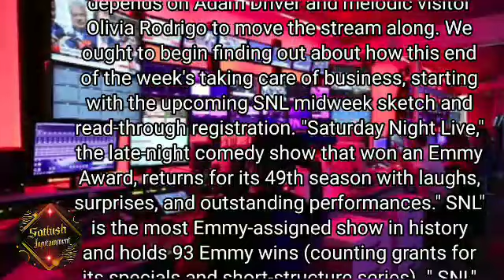saturday night live host is adam driver | snl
snl
snl 49
sketch
season 49
saturday night live season 49
funny
hilarious
actor
new york
laugh
jason momoa
comedy
live
impersonation
improv
aquaman
guest
fast x
noah kahan
cruella
host
la la land
poor things
sketch mashup
emma stone
easy a
snl11812023
best of emma stone
snl mashup
jason momoa snl
mashup
tate mcrae
emma stone snl
emma stone returns
aquaman 2
returns to snl
best sketches
top sketches
dune
game of thrones
emma stone on snl
baywatch
one day
boygenius
late night
wonka
hosting snl
snl11112023
kenan thompson
jason momoa movies
jason momoa on snl
snl12022023
weekend update
noah kahan on snl
ego nwodim
music
musician
heidi gardner
greedy
mikey day
julien baker
chloe fineman
snl host jason momoa
sarah sherman
kylie jenner
timothée chalamet
snl host timothée chalamet
little women
boygenius on snl
donald trump
snl host emma stone
james austin johnson
bowen yang
lucy dacus
joe biden
phoebe bridgers
punkie johnson
dune part 2
michael che
weekend update snl
marcello hernández
snl news
trump
colin jost
emma stone is hosting snl
call me by your name
andrew dismukes
canadian singer
weekend update saturday night live
saturday night live news
chloe troast
michael longfellow
kamala harris
molly kearney
you broke me first
devon walker
that way
tchalamet
john higgins
full weekend update
entire weekend update
weekend update uncut
george santos
ben marshall
martin herlihy
timothee chalamet on snl
republican debate
vivek ramaswamy
rap
please don’t destroy
snl host
stick season
thanksgiving
noah kahan live
noah kahan dial drunk
tiny horse
emma stone saturday night live
cold open
xi jinping
china
panda
biden
biden panda cold open
six flags
disney
disneyland
rupert murdoch
ramen order
noah kahan snl
ramen
travel
parade
vacation
airport
tsa
stick season live
airport parade
club promoter
bouncer
miami club
nightclub
miami
gary richardson
troye sivan
sleep paralysis
sleep
doctor
hospital
sleep study
golden state warriors
tennis
battle of the sexes
billie jean king
chanel
bobby riggs
tennis match
noah kahn
noah kahan stick season
martin scorsese
mary j blige
dial drunk
panel
hip hop
noah kahn dial drunk
dial drunk post malone
die for you
giant horse
pdd
space
horse
l frank baum
chris christie
tim scott
strike
nikki haley
ron desantis
gop
debate
presidential debate
sag
old timey movies
wizard of oz
calm sleep story
dinner
cast away
trumpet
tree lighting
holidays
christmas tree lighting
christmas tree
tree
tree lighting gig
calm
sleep story
meditation
recording session
alec baldwin
baby face
nicki minaj
lil' timmy tim
gym call
climate change
oceans
ocean
marine life
hawaii
the help
birdman
cruella de vil
cab driver
the croods
a new age
zombieland
gym
purse
bag
artificial intelligence
pottery
what's in the kiln
maniac
diet coke
skincare product
skincare brand
olay
lululemon
acting
actress
rome song
featured host
the roman empire
roman empire
rome
dinosaurs
tortoise
competition
game show
britney spears
guest host
memoir
make your own kind of music
the mamas and the papas
mama cass
phil spector
star host
emma stone host
secret to comedy
candice bergen
lorne michaels
tina fey
five timers club
tesla
netanyahu
elon musk
melania trump
henry kissinger
the woman in me
award winning actress
musical guest
artist noah nahan
snl guest
guest appearance
co worker
audiobook
ivanka trump
timothée chalamet is hosting snl
timothee and kylie
timothee chalamet and kylie jenner
who is timothee chalamet
nba
studying
physics
posters
jason momoa is hosting snl
tate mcrae on snl
video diary
jason momoa video diary
bts
behind the scenes
hoa mộc lan review
review phim
tóm tắt phim
phim review
snl weekend update
nbc
snl's weekend update
snl season 49
snls49
snl 12/2/23
congress
snl weekend update 12/2/2023
please don't destroy
snl weekend update brutal mocks george santos who is likely to be expelled any day now
little orphan cassidy
princeharry
meghanmarkle
cnn
wolf blitzer
draymond green
lilibet
princewilliam
katemiddleton
royal
kingcharles
archie
queenelizabeth
queen
coronation